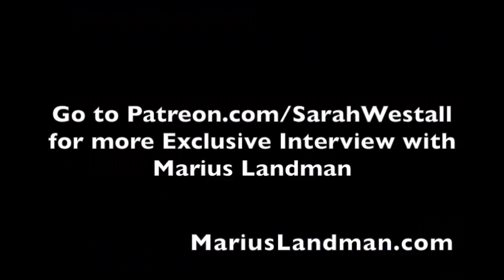ALL CRYPTO CURRENCIES ARE GOING TO EXPLODE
Regardless of price suppression, market manipulation, and the "elite attempt" to destroy Bitcoin, the crypto world is on the brink of exploding to insane levels. We see a $37,000 gain by the end of the Bitcoin year and this is conservative! Litecoin will break the $1000 level.